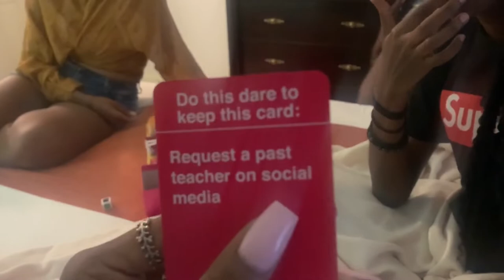JEWEL PARADISE COVE VLOG| Maya’s Angels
Take a shot every time Maya shook her butt.

This hotel though an older build, I’d give a 7/10. Entertainment is good not overbearing, food is good, place well kept, great service but I could be a lot more modern. We had a great time.

TikTok/ Instagram/ Twitter: @virgoodie